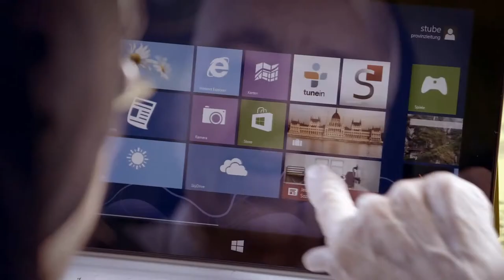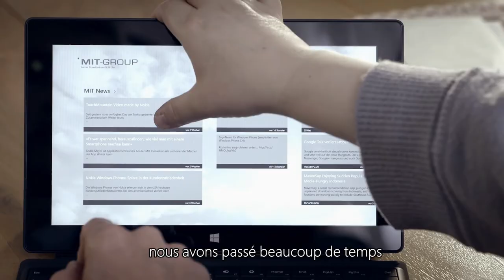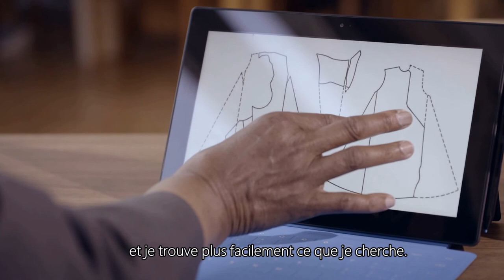Le couvent Ingenbohl migre vers Windows 8 à moindre coût en améliorant la sécurité et le support.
Le couvent recherchait une solution économique afin de remplacer ses ordinateurs sous Windows XP. Il souhaitait de plus poursuivre la standardisation de son infrastructure informatique afin d'améliorer la sécurité et le support.